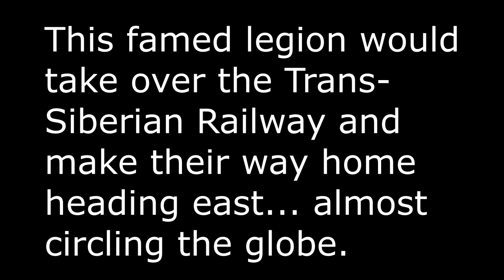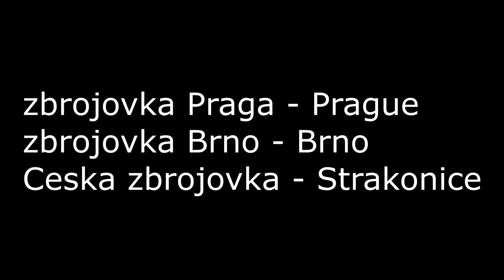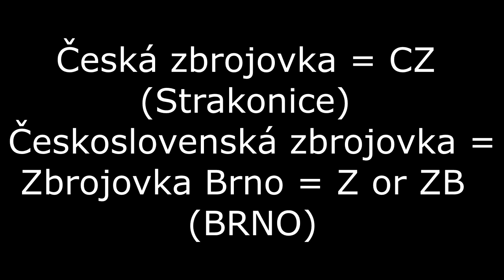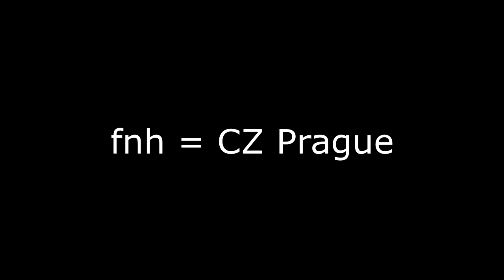Early CZ History With The vz.24 and vz.27 Pistols. Hipsters, Grab Your Craft Beer!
In this video, I cover the beginning of Česká zbrojovka (CZ) as well as the nation of Czechoslovakia itself as well as the history of the vz.24 and vz.27 pistols.

0:00 - Live Fire
0:47 - Intro
1:00 - Czechoslovakia History
3:38 - Rise of Czechoslovakian Arms Industry
4:48 - Praga Pistol
5:26 - Development of vz.22 and Problems
7:14 - CZ and ZB
7:25 - vz.24 is Born
8:01 - vz.24 Tabletop and Field Strip
12:58 - vz.24 History Cleanup
13:54 - vz.27 is Born
14:31 - vz.27 Tabletop and Field Strip
17:37 - My Pistols
18:19 - Conclusion
18:58 - Slow-Mo

Sources:
Czech Firearms and Ammunition by Vladimir Dolinek, Vladimir Karlicky, and Pavel Vacha
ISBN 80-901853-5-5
Cold War Pistols of Czechoslovakia by James D. Brown ISBN 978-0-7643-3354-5

Join the GOA!

Battle Hymn of the Republic, U.S Army Band, Public Domain